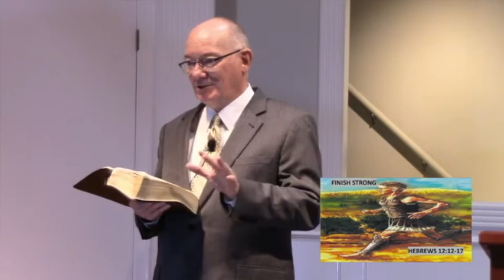5/10/20 PM Sermon | Ron Harper | Salem Creek church of Christ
Salem Creek church of Christ
2525 Salem Creek Blvd.
Murfreesboro, TN